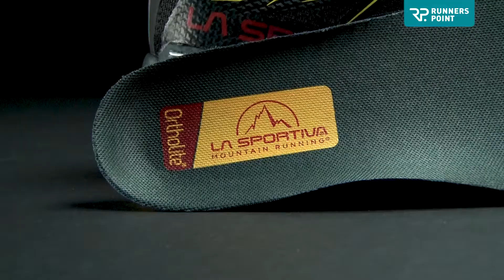LA SPORTIVA AKYRA GTX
Unabhängiger Laufspaß im Gelände
Der LA Sportiva Akyra GTX bringt alles mit, was dir als (Trail-)Läufer und deinem Schuh bei Läufen über Stock, Stein und im Gelände abverlangt wird. Ob bergauf oder bergab - das Sohlenmaterial und der Profilaufbau garantieren perfekten Grip in jeder Situation, während dich die integrierte Gore Tex Membran sicher vor Feuchtigkeit und Kälte von Außen schützt.

Für wen ist der LA Sportiva Akyra GTX geeignet:
Als Neutralläuferin bekommst du mit LA Sportiva's Akyra GTX für Herren einen zuverlässigen Wegbegleiter für Trails bei jede erdenkliche Wettersituation, bei der du dich in die Natur wagst. Er überzeugt mit vielfältigen Einsatzmöglichkeiten im Gelände, eingeschlossen Ultra Trails und Ultra Marathons. Flexibel und komfortabel abrollend führt er dich sicher an dein Ziel, ohne dich von deinem entspannten Gefühl in und mit der Natur auch nur einen Schritt abzulenken.

Den neuen La Sportiva Akyra GTX für Herren - und die ganze Welt von Runners Point findest du

Vielfach ausgezeichnet für seine Beratungs- und Service-Qualität zählt RUNNERS POINT in Deutschland zu den führenden Filial-Fachhändlern im Bereich Laufschuhe, Laufbekleidung und Laufzubehör. Im Onlineshop finden sich auch eine Vielzahl von Produkten für Trailrunning, Triathlon sowie sportliche Freizeitschuhe und -bekleidung. Alle Informationen zu RUNNERS POINT findest du